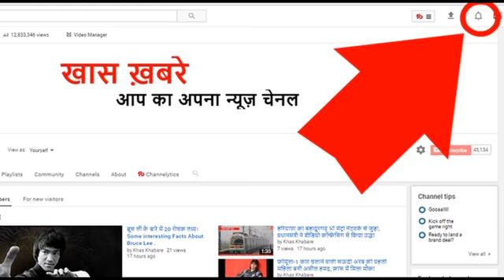नोटबंदी के बाद उन 500 और 1000 के नोटों का क्या हुआ, जानकर विश्वास नहीं होगा